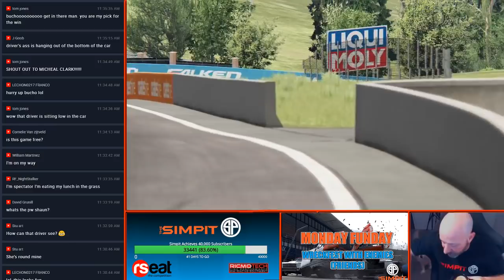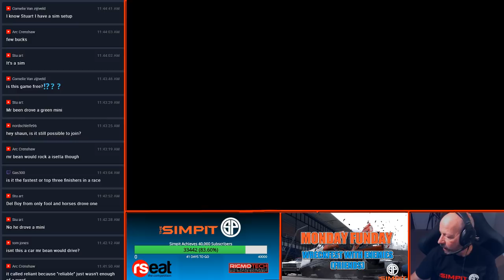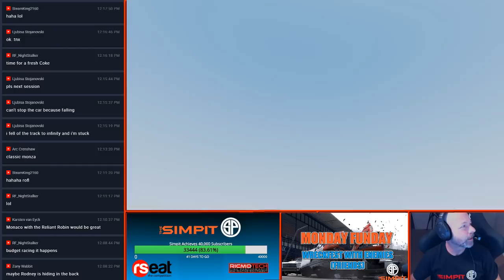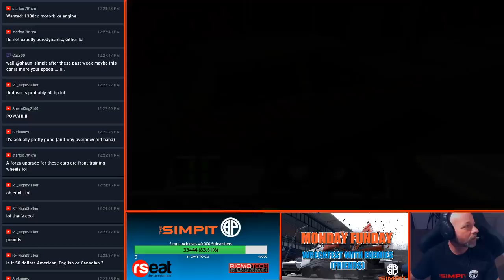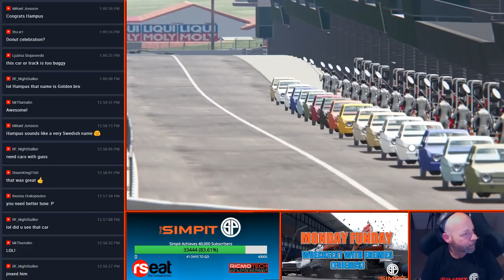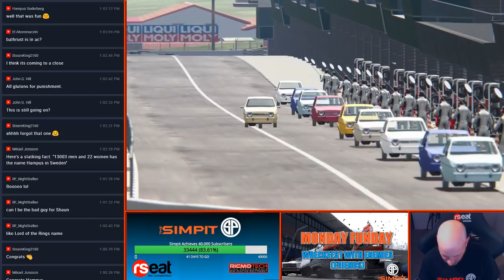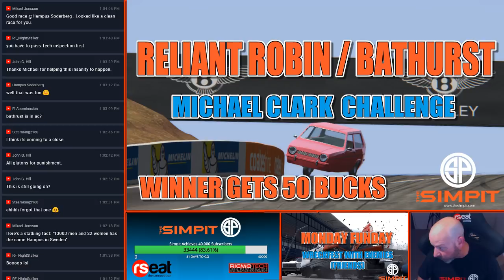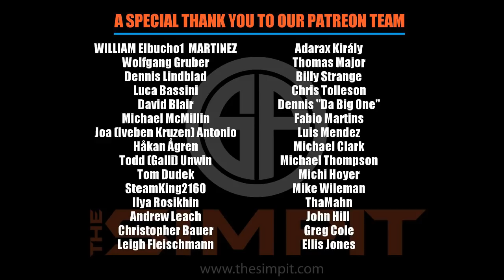Reliant Robin @ Bathurst - Michael Clark Challenge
The Simpit is always looking to add more fun to sim racing.  One of our most dedicated Pitcrew members is Michael Clark and he has thrown down a challenge.

The challenge to conquer the Mountain.  Bathurst.  In the biggest joke of a car in automobiles made infamous by the guys at Top Gear.

We will be racing 5 laps of misery with this car with $50 dollars going to the winner compliments of Mr. Clark.

Server: Simpit Michael Clark Challenge

Password: ask shaun for it.